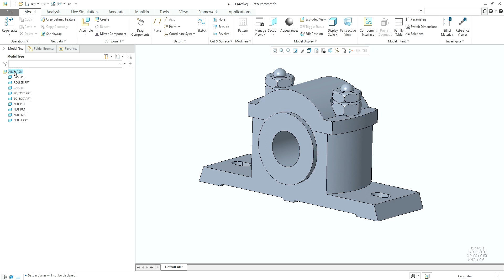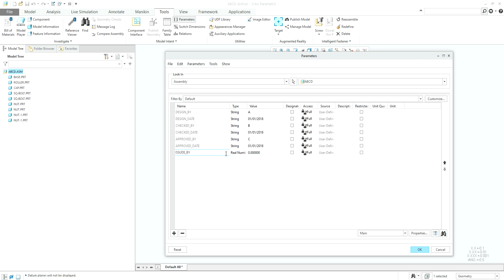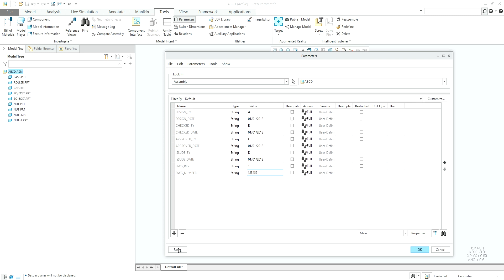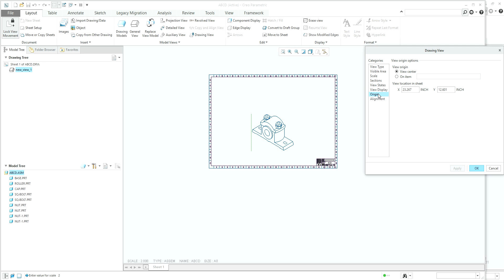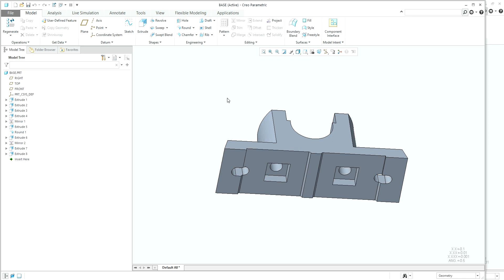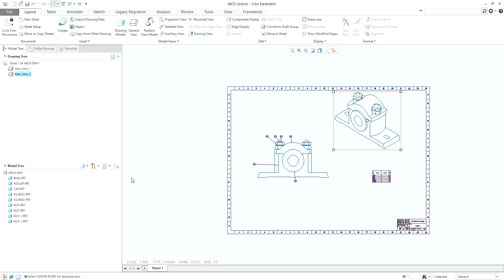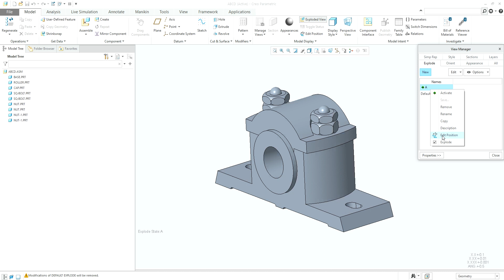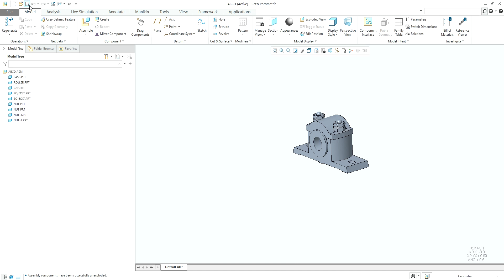HOW TO ADD PARAMETERS TO THE MODEL-PART-1 IN CREO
Adding Parameters to the model to reflect the part or assembly into the BOM..